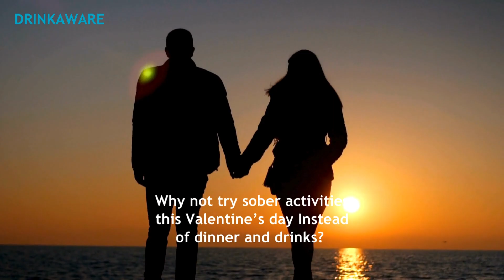Sober Curious Valentine's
Planning something this Valentine’s day? Why not try sober activities instead?